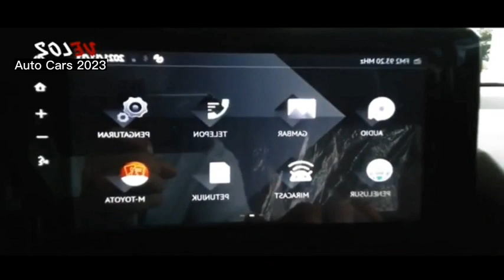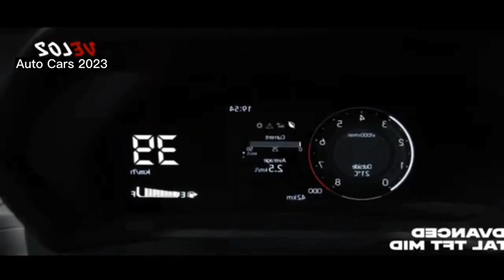Car with High Cross Specs: Is It Worth the Price?